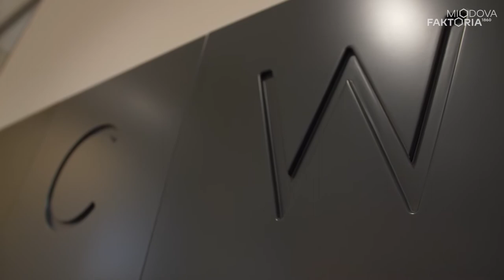Eksperci zawsze potrzebni!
W każdym zespole są trudności i niegodności. W tym odcinku zobaczycie, jak ja, jako szef całego procesu inwestycyjnego radzę sobie z takimi wyzwaniami.
Należy pamiętać, że bez dobrego zespołu, nie da się dobrze poprowadzić tak dużej inwestycji jakim są Remontowe Rewolucje w Kamienicach. Specjaliści zawsze w cenie! Dbajcie o właściwy dobór zespołu i zobaczcie, jak ja to zrobiłem.